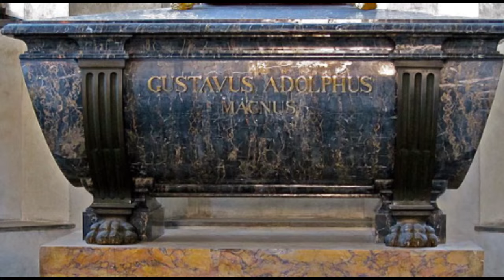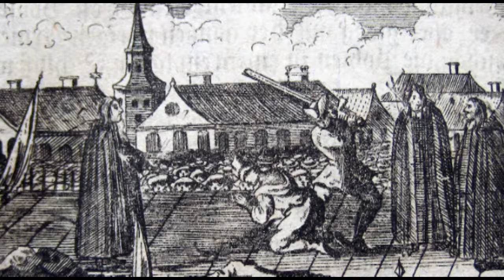Christina of Sweden, Ratu Swedia Yang Menolak Untuk Menikah Agar Dapat Meneruskan Garis Suksesi !!